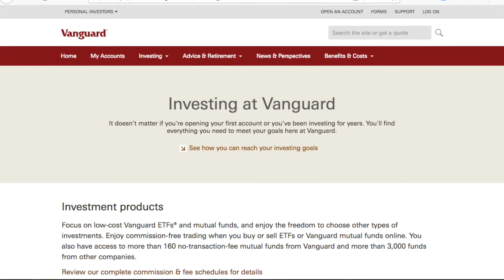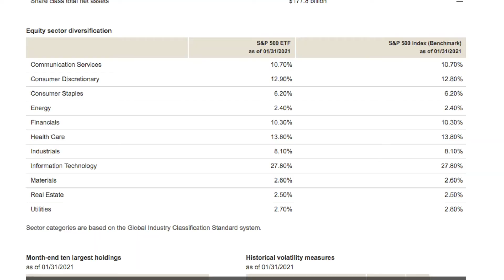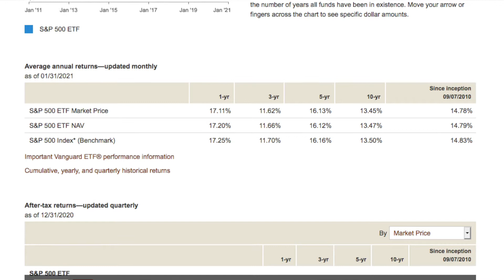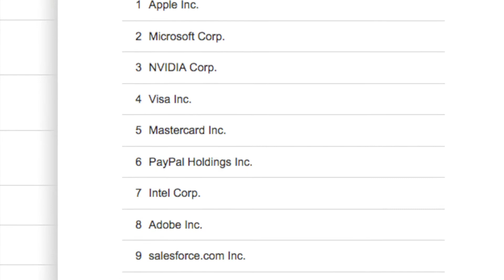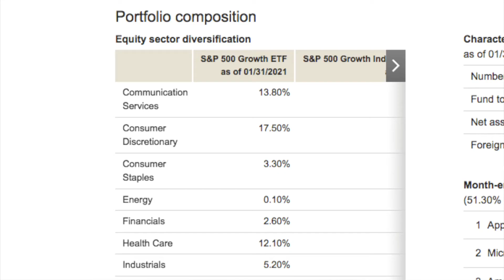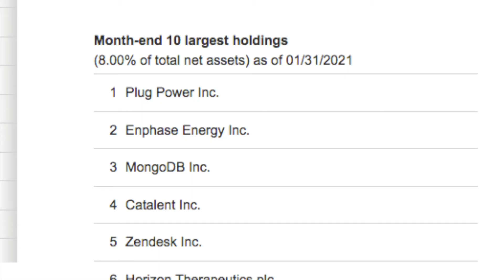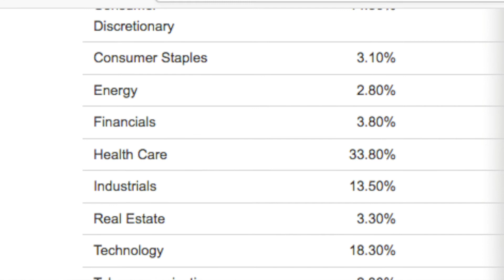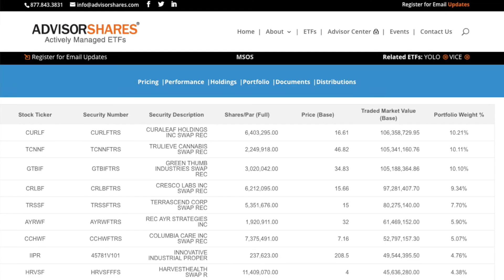The 6 TOP ETFs To Buy For PASSIVE INCOME In 2021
In this video I go through my Top 6 ETF's to buy to start generating passive income in 2021!

The first 5 are from vanguard which are some great options for beginners or anyone who is looking to invest in the stock market without being super active on a day-to-day basis.  These ETFs can help you build long term wealth and compound your money over time.

The first ETF on the list is probably the most popular and owned by pretty much every long term investor.  The ticker symbol is VOO which is an ETF that tracks the S&P500 and it currently costs $356.22 And this ETF is so popular because the SP500 is the main index used as the benchmark for the market.  So investing in this ETF is just like investing in every single stock in the SP500 for a fraction of the cost.

The next one is an ETF that tracks the entire tech sector.  This one is a bit riskier… Vanguard as Vanguard rates it as a 5/5 but with more risk comes more reward.  The ticker symbol is VGT and it currently cost 362.63.  In this ETF there are 345 stocks which account for 46.4Billion dollars worth of total net assets.

Next is ticker symbol VOOG which is an SP500 growth ETF that currently trades for 233.51 …  And this one is fairly similar to the first sp ETF that I talked about however this one has more of a focus on growth stocks and targets more specific companies within the index. The VOO ETF was composed of 500 stocks but this one is composed of 232 with a smaller market cap of 316 billion.  The ETF is also more heavily weighted to tech than VOO was because thats where a lot of these growth stocks are.

Then we have ticker symbol VBK  which is another ETF focused on growth stocks but instead of growth stocks in the SP500 this is one is focused on small cap stocks. So this is probably the riskiest investment out of the 4 that I've gone over so far.. Vanguard does rate it as a 5 on their scale but when you compare this to just investing in individual small cap stocks the risk is still very low.Small cap stocks can be very volatile at times but with that volatility comes a very good margin for profit.

The last ETF from vanguard is ticker symbol VTWG which is an ETF to track the Russell 2000 growth index that measures the performance of roughly 2000 small cap stocks.  And like the last one this ETF has a ton of stocks in it..It is composed of 1163 stocks with the funds total net assets coming out to 1.4B.

Finally, the last ETF is MSOS which is a US cannabis ETF and I think this ETF provides a ton of opportunity because despite all the hype this industry may have we are still in the very early stages and the cool thing about this ETF is that it is specific to US cannabis companies where there is a ton of growth potential